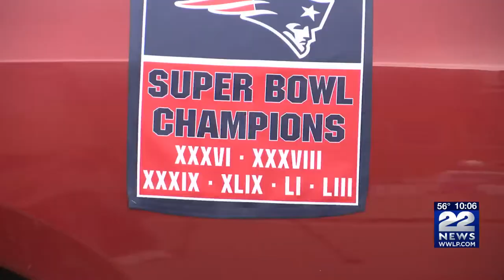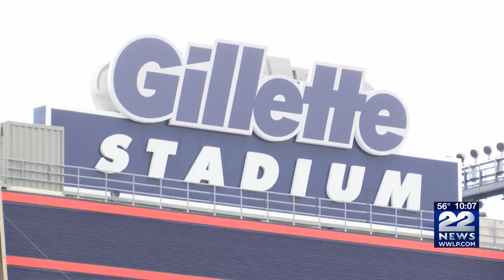Local reactions of Patriots Vs. Bucs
Local fans react to the matchup between the New England Patriots and the Tampa Bay Buccaneers.